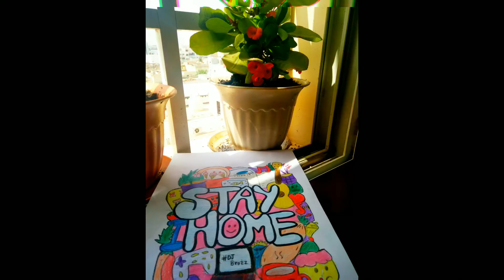Simple Doodle ART😁🎨